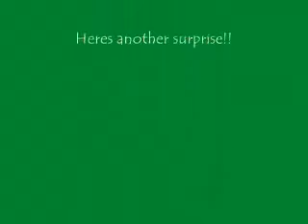Tokio Hotel Funny Moments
Tokio Hotel, and funny moments xD